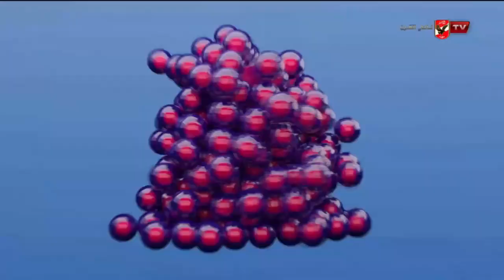حلقة الحريفة كاملة | 1-3-2023